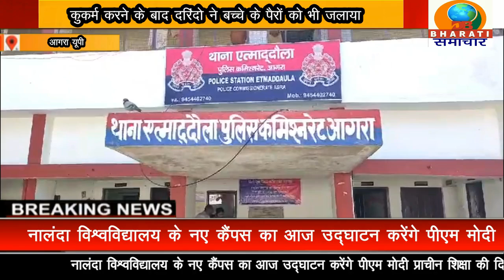आगरा यूपी:13 वर्षिय मासूम बच्चे के साथ हैवानियत भरी दुस्साहसिक वारदात को अंजाम दे डाला,